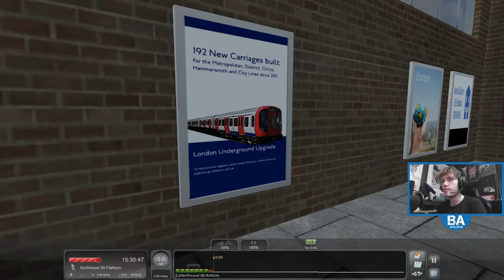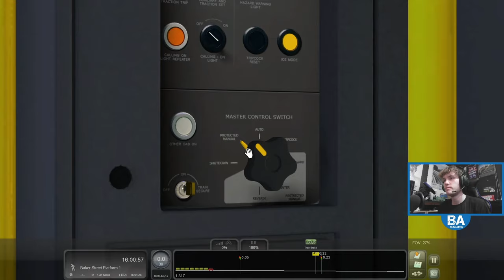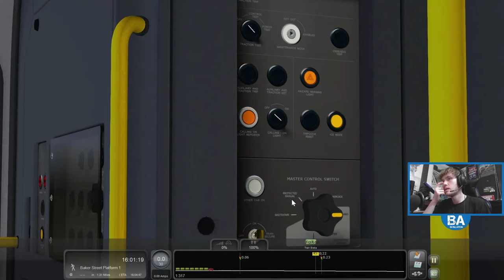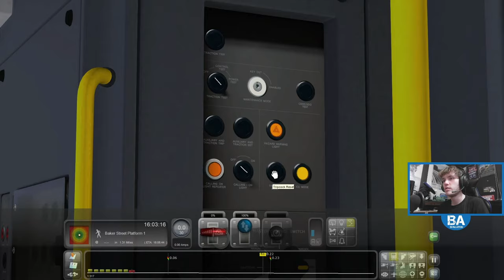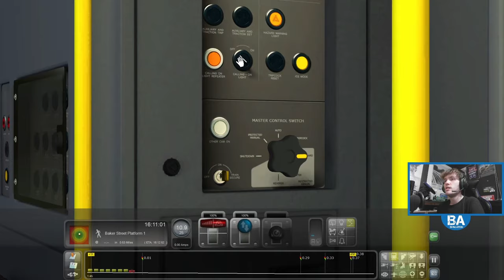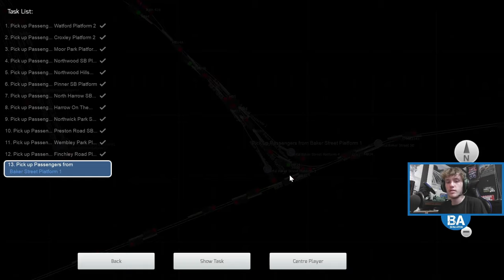Metropolitan Line - Watford To Baker Street - S7+1 - Train Simulator Classic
We have it finally, the London Underground Metropolitan Line, lets go for a journey from the branchline terminus of Watford down into London at Baker Street, driving the brilliant S7+1, what a superb route with excellent quality all over. Hope you enjoy!

*Help us reach our sub goal of 15,000 by December 31st, any help is greatly appreciated*